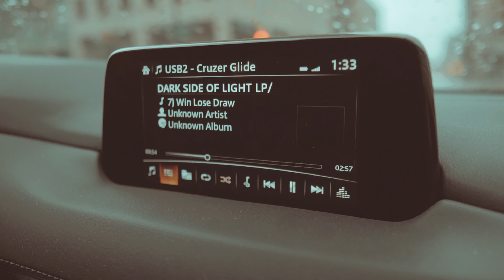Taiyamo Denku - Win Lose Draw (prod. by Bo Faat) shot & directed by CTM FILMS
Taiyamo Denku - Win Lose Draw
(prod. by Bo Faat)
shot & directed by CTM FILMS

The days go by where people think they live by a code, where they are either winning or losing in the idea of life. Drawing that outcome is hard for some and easy for others. Denku, the emcee native to Milwaukee, WI, draws his own respect and thought to the idea of winning or losing in a over-saturated market of rappers. The 25 year vet continues to let you know he is just getting started and will be here for a while. Bo Faat creates an erie  boom bap canvas for Denku to put his lyrics to. This song comes from Denku & Bo Faats album "The Darker Side of Light" you can purchase physically or digitally  here.